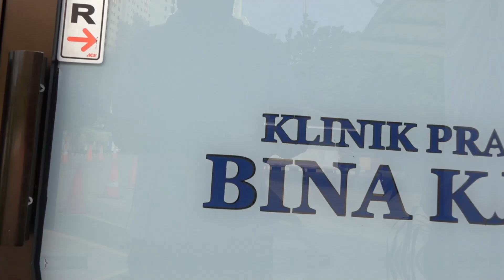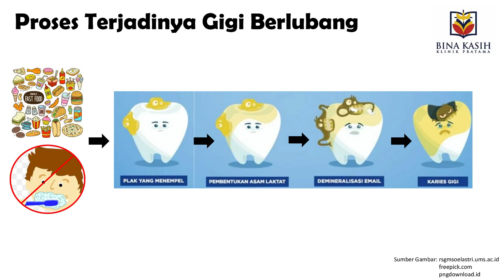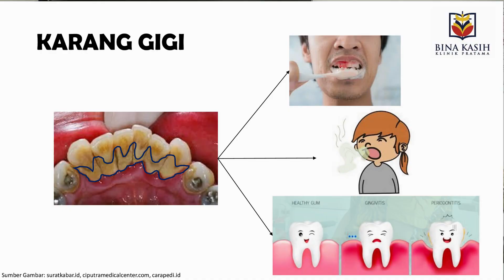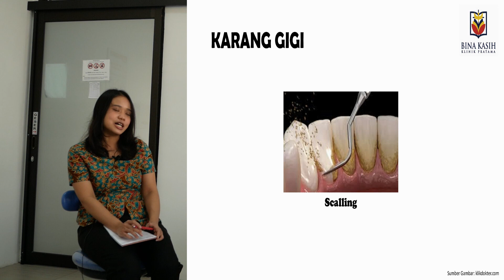Kesehatan Gigi Dimasa Pandemi Covid 19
Klinik Pratama Bina Kasih Yayasan Santo Yakobus